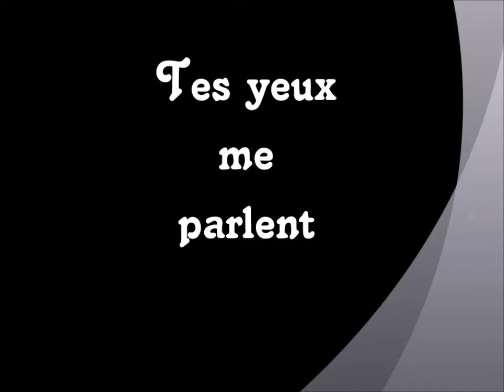Tes yeux me parlent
Une autre de mes composition